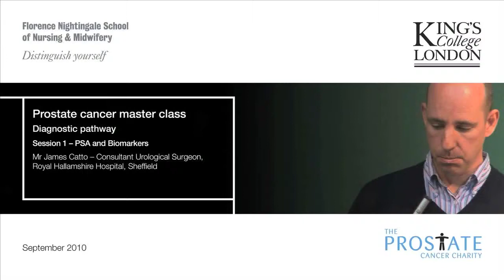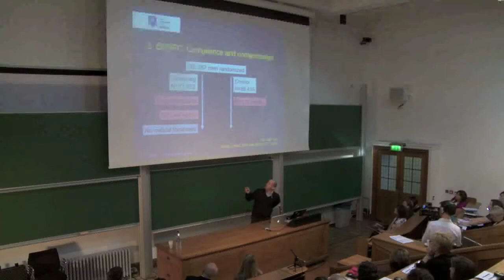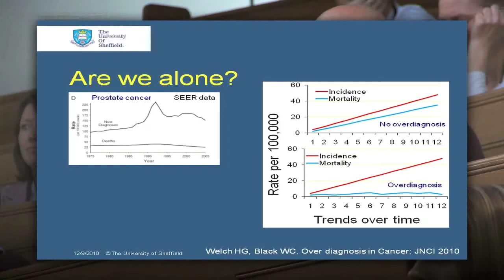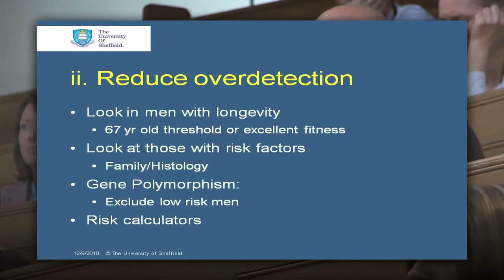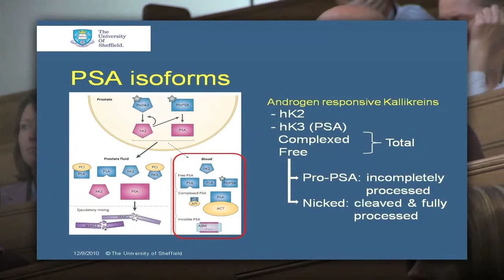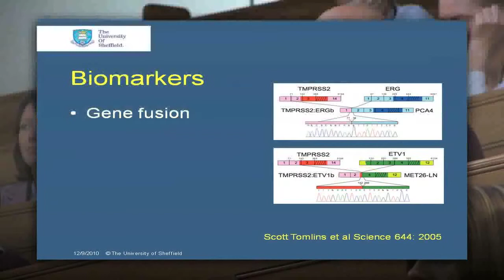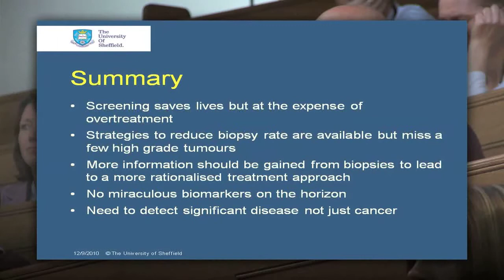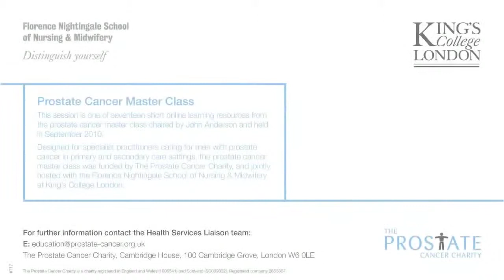Master class 2010: PSA and Biomarkers: Mr James Catto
This session discusses significance of the recent research outcomes derived from PSA population screening.